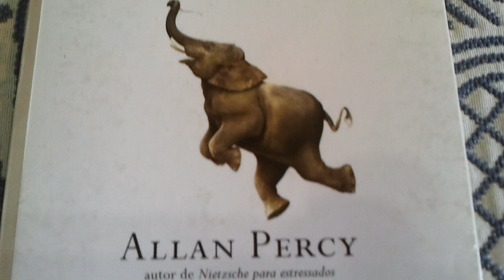POSSIBILITARTE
No livro TUDO É POSSÍVEL ],Allan Percy
"O PRÊMIO DA DINAMITE.Todo ser humano tem a oportunidade de consertar seus erros por meio de ações positivas que possam compensar os prejuízos.No entanto,o que pode fazer alguém que tem certeza de que causou dor e destruição em toda parte? Esse foi o drama do químico Alfred Bernhard Nobel,cujas pesquisas desde a juventude estavam dirigidas para
o campo dos explosivos.O objetivo era controlar a detonação da nitroglicerina,e foi o que conseguiu em 1865.Em 1867,inventou a dinamite e a partir desse momento Nobel se dedicou à criação de outros explosivos,úteis no campo da mineração,da construção e da engenharia,mas principalmente na indústria militar,algo que o sueco não havia previsto.Nobel amealhou uma grande riqueza,e também uma culpa tão grande que precisou buscar um modo de compensar o mundo pelo mal que suas invenções puderam causar quando usadas como
arma.Com esse intuito,criou a Fundação Nobel com seu próprio dinheiro,que foi entregue ao Banco Central da Suécia.Os prêmios seriam dados àquelas pessoas que mais tivessem beneficiado o mundo nos campos da física,da química,da medicina,da literatura e em prol da paz.Podemos não ser responsáveis por nenhum invento destruidor,mas todos nós lamentamos ter cometido alguma ação que não foi a mais adequada.Como nem sempre o que foi feito pode ser desfeito,o melhor modo de corrigir um erro é optar por ações positivas que resultem em benefício para os demais.Como diz um provérbio árabe:'Deus não se importa com o que você foi,mas com o que será a partir de agora.' 30ª LEI DAS POSSIBILIDADES.O passado não pode ser mudado,mas decidimos o presente aqui e agora."[pp.63-64]
Ibidem:"Cada momento nos oferece mais possibilidades do que percebemos à 1ª vista."THICH NHAT HANH (monge budista vietnamita)."[p.65]
Ir:
Chaves☆POSSIBILIDADES DE ALTERNÂNCIA DO INDIVÍDUO (entre linhas operacionais no sistema 1 do Bem Comum;entre o sistema 1 do BC e o resto do grande sistema econossociopolitorganizacional;e,no sistema 2,entre pátria 1 e pátria 2), NEGUENTROPIZARTE,ORDENARTE,
auê,ORIGINARTE,joio,
DESORIGINALIZARTE,mito,
amito,Amitai-tipologia,missão civilizatória,função compensatória,
opção preferencial pela omissão (OPO),Einstein,Eichengreen-privilégio,exorbitante,imaginação criadora,
Sartre-imaginação, Fayga-criatividade,constructo/s,RB ruibarbo,ARTIZARTE 1 a 60,
CONTRATARTE,RECONTRATARTE ou REATIVARTE 2º outro regime de relações do trabalho,língua-cidadania,
ESPERANTO,idioma-nação,
ZAMENHOF-INICIADOR,frei,
Caneca,VEROCENTRO, formato centrino,não centrifuga nem centripeta,centrífico,catalítico,
EXTRAPARTIDARIZARTE, Fundação Transpartidária,Fundação Nobre,
mesmicine,PLUSMESMICE,
conservatina progressosa,mutácio mutândio,nossa 2ª língua sem prejuízo
da 1ª,2ª moeda sem prejuízo da 1ª, 2ª pátria sem prejuízo da 1ª,mátria,frátria,
elo,ENCICLOPÉDIA,epopeia,VOLIÇÃO E REVOLIÇÃO,moderadorismo revolicionista,
moderadorismo REPÚBLICO,atraso de vida•AV,Odiólatras Anônimos•OA,
contraponto,EEE,FFF,PPP,45,Brant,
Vivaldi,MV,ismos,tt,ILUMINARTE 22,
VACINARTE,SAFARTE,
REPUBLICANIZARTE
Citações:
EINSTEIN:"Formular novas perguntas,
descobrir novas possibilidades,abordar problemas antigos a partir de 1 novo ângulo; tudo exige 1 imaginação criadora e caracteriza os verdadeiros avanços da ciência."|"O conceito de insanidade consiste em continuar fazendo as mesmas coisas e objetivar resultados diferentes."|"É 1 milagre que a curiosidade sobreviva à educação formal."|"A mente que se abre a 1 nova ideia jamais voltará ao seu tamanho original."
RICARDO MENEZES MACEDO:"Falta 1 melodia,1 poesia nessa besta concretude a que se resumiu a política,limitada à chamada 'correlação de forças',tangida pelo bárbaro império do 'possível' desabando sobre a utopia."[in♧jornal ESTADO DE MINAS,'Réquiem para 1 amigo desconhecido',18/8/2000,p.7]
WALTER BENJAMIN:"Uma das principais responsabilidades do homem é revelar o esquecido,mostrar que o passado comportava outros futuros além deste que realmente ocorreu."
PROVÉRBIO POPULAR:"Podemos escolher o que semear,mas somos obrigados a colher o que plantamos."
RUI BARBOSA:"Um povo cujo espírito não defende o seu idioma entrega a alma ao estrangeiro, antes de ser por ele absorvido."
COLIN WILSON:"Nada pode ser + perigoso para o gênero humano que acreditar que seus assuntos caíram nas mãos de super-homens."[THE MIND PARASITES,in: livro A HISTÓRIA SECRETA DA POLÍTICA OCIDENTAL, ,Gary Lachman]